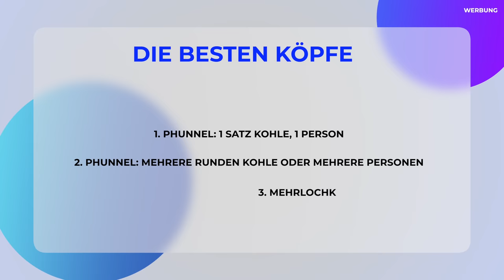DIE BESTEN SHISHA KÖPFE - Kleine Phunnel, Große Phunnel und Mehrloch!